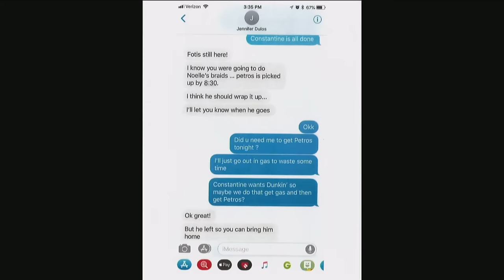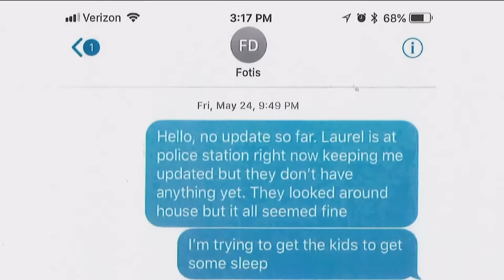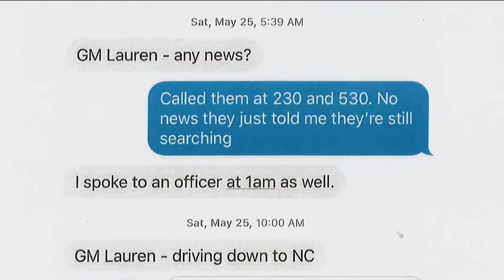Michelle Troconis criminal trial | Afternoon of Day 4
Testimony of Jennifer Dulos' nanny continues in the Michelle Troconis trial.